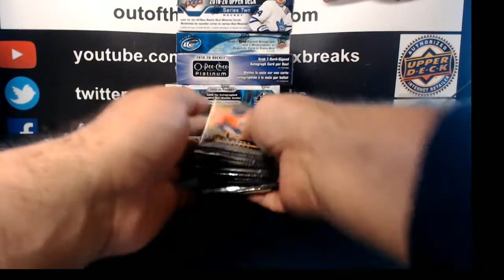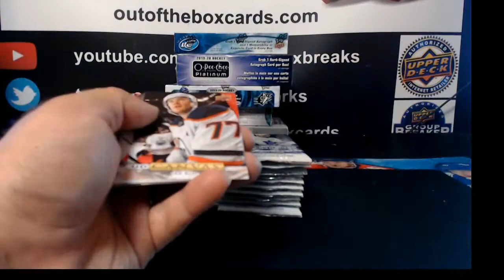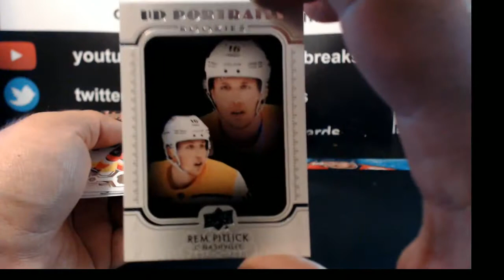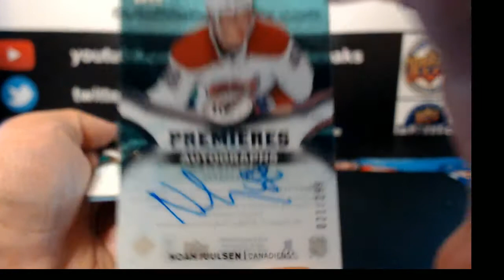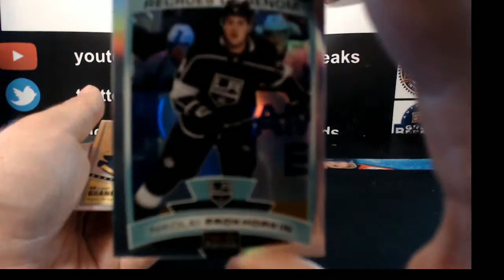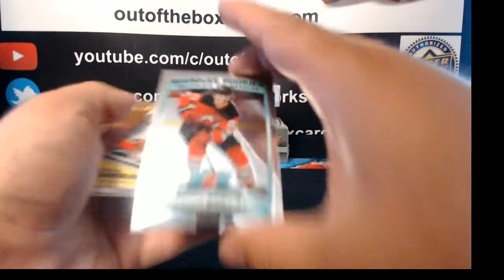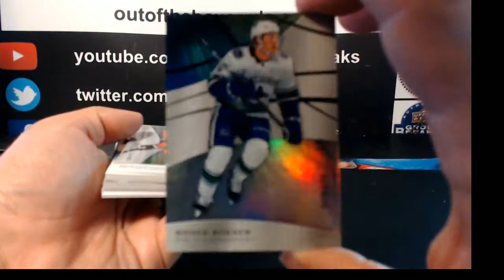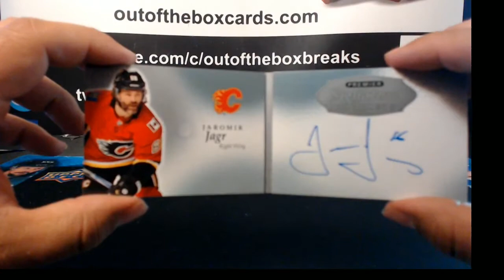Outoftheboxbreaks Break #6357-7 BOXER TEAM BUY WITH PREMIER, SPGU, SPX & MORE!